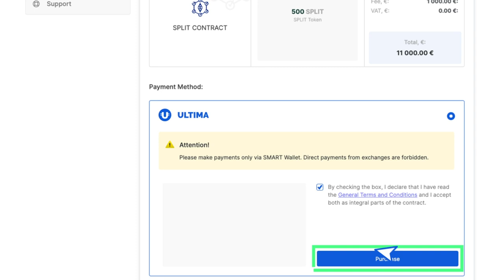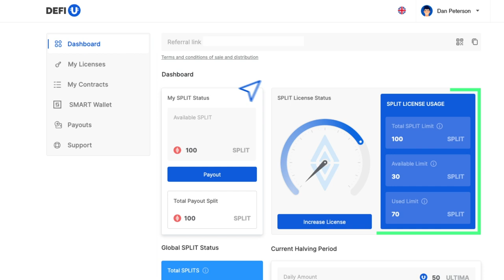SPLIT 계약 구매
이번 영상에서는 Ultima 토큰으로 SPLIT 계약을 구매하는 방법을 알아 보겠습니다.
SPLIT 계약 구매는 라이센스 비용을 결제한 후 가능하니 참고하기 바랍니다. YouTube 채널에서 라이센스 구매에 대한 지침을 확인할 수 있습니다.

Ultima에 대해 더 알고 싶다면 소셜 네트워크에서 우리를 팔로우하세요: